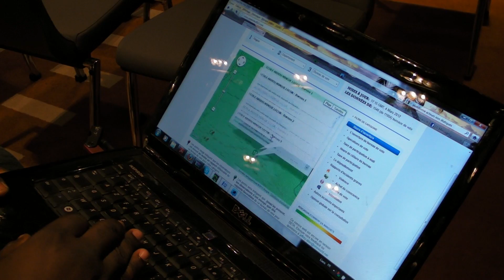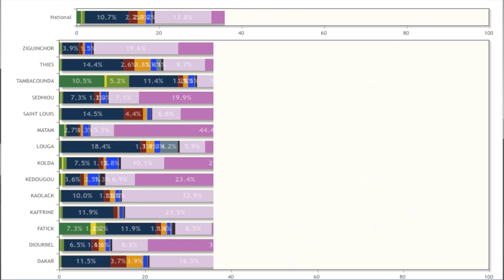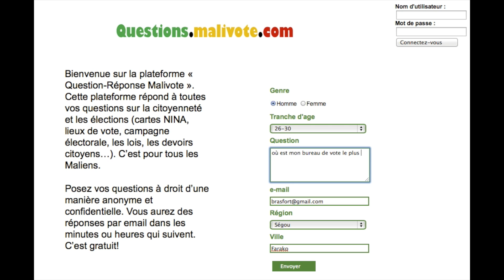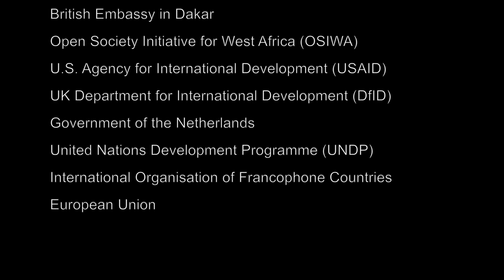Monitoring Elections with Text Messages and Real-Time Data [short version]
[This is the short version of this video -- click here for the full-length video (8 minutes)

On Election Day 2012, for the first time ever, Senegal's civil society leaders - and the world - could see what was happening around the country in real time, thanks to a massive monitoring effort backed up by software that collected data via SMS, analysed it, and transmitted it to an online map in a matter of seconds. In the years since, OneWorld has extended its efforts to protect elections in Sierra Leone, Mali, and Guinea-Bissau, and to include civic education, media monitoring, and more in the lead-up to polling day. or contact